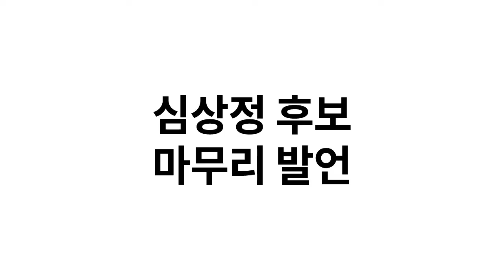[심상정캠프] 서울문산고속도로-국사봉 관련 (심상정 vs. 손범규) by 심상정 선대위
[심상정캠프] 서울문산고속도로-국사봉 관련 (심상정 vs. 손범규) by 심상정 의원실